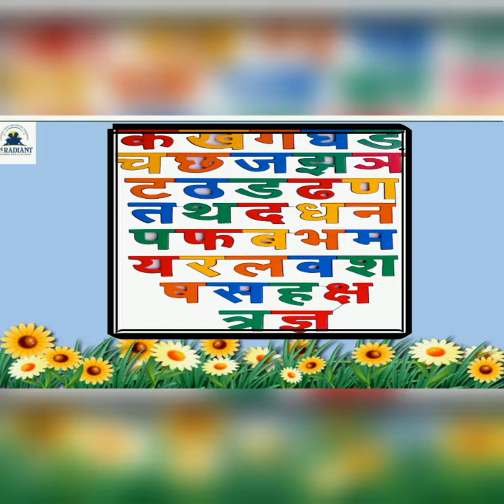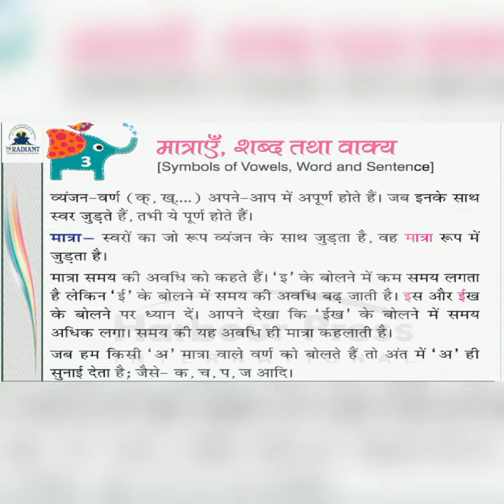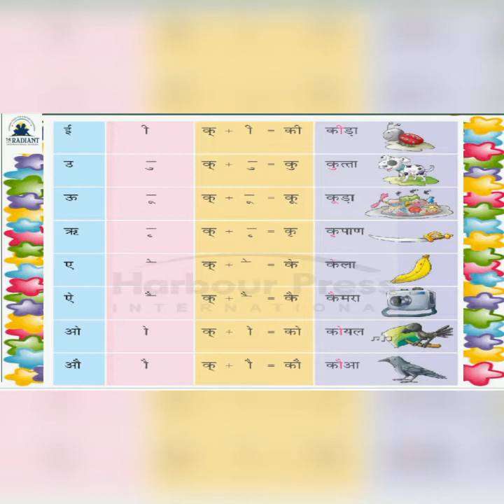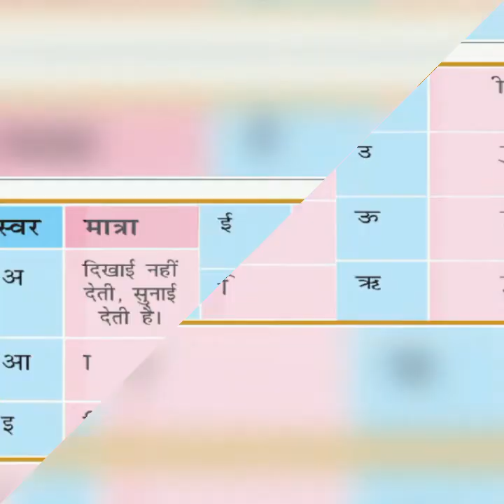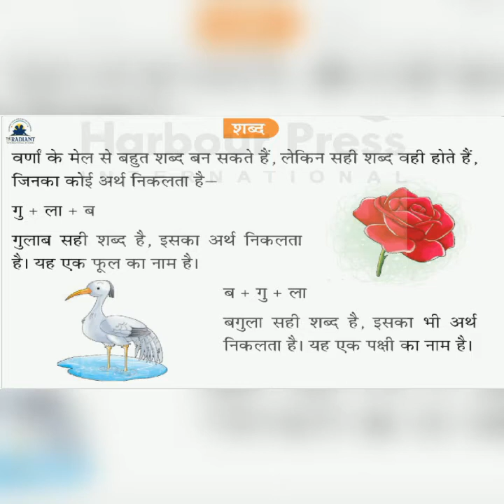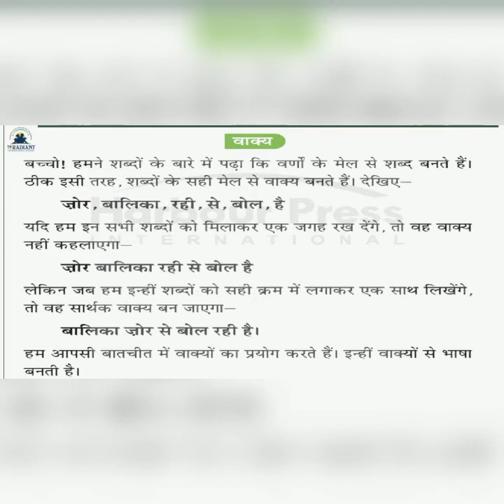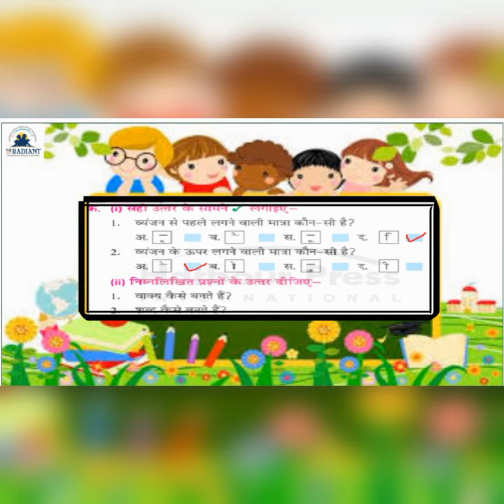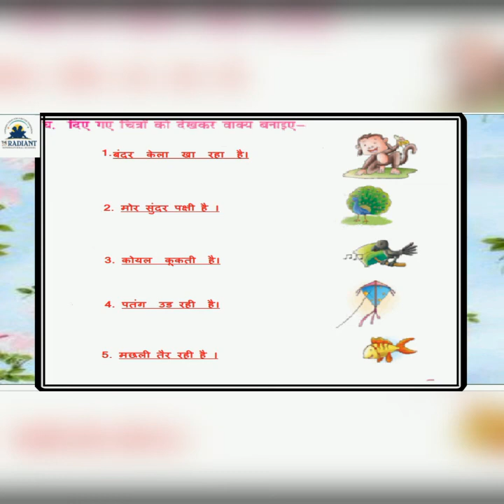CBSE GRADE2 HINDI GRAMMAR CH3 मात्राएँ, शब्द और वाक्य